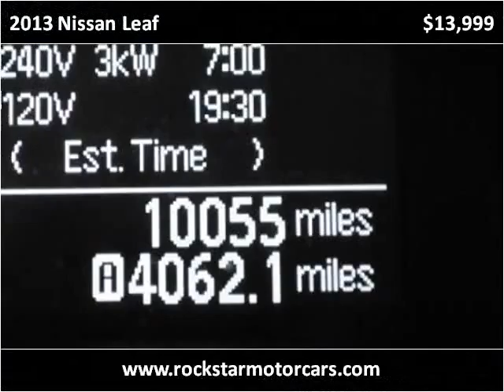2013 Nissan Leaf Used Cars Nashville TN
This 2013 Nissan Leaf is available from Rockstar Motorcars.